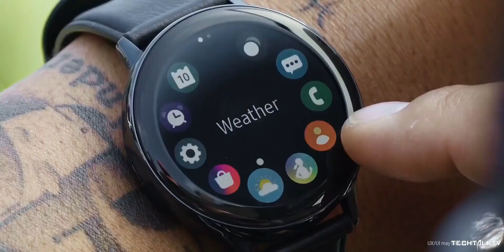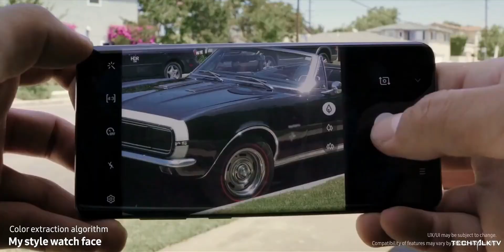Galaxy Watch Active 2 - TOP FEATURES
Samsung Galaxy Watch Active 2 is the successor to the original Samsung Galaxy Watch Active. It comes with a lot of improvements say ECG Sensor, Digital bezel and much more. Samsung Galaxy Watch Active 2 will be released in September. the review of the galaxy watch active 2 will be up very soon.